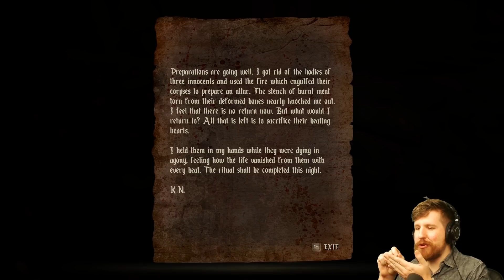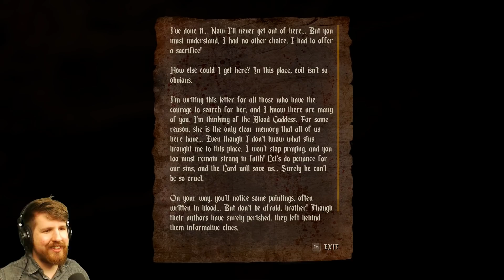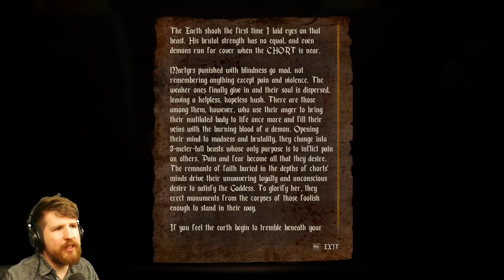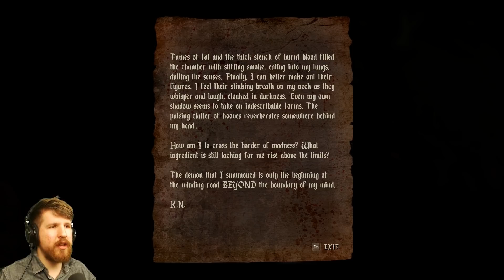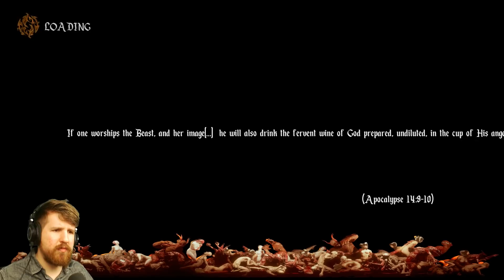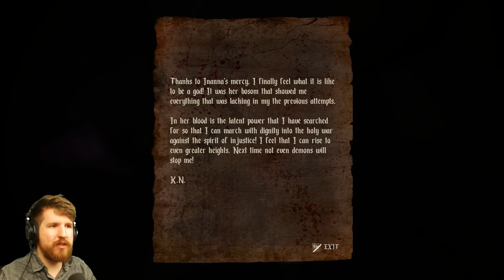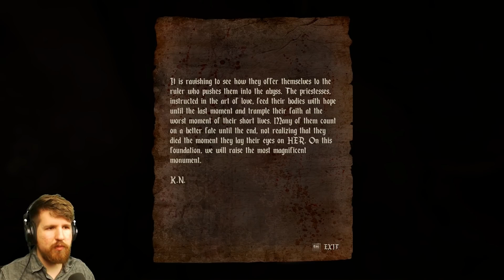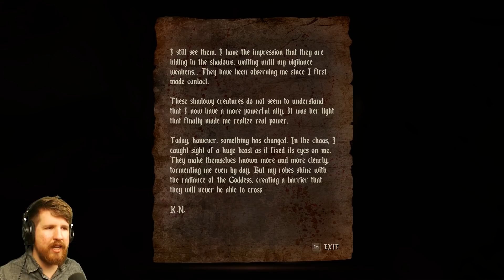FIRST TWO HOURS OF AGONY GAMEPLAY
"Agony" is finally coming out on May 29th - here's a look at the first two hours! ... Alright, it's 1hr 45m actually. But "First 1hr 45m of Agony Gameplay" isn't exactly a catchy title, now is it? Doesn't exactly roll off the tongue. Right. Anyway!